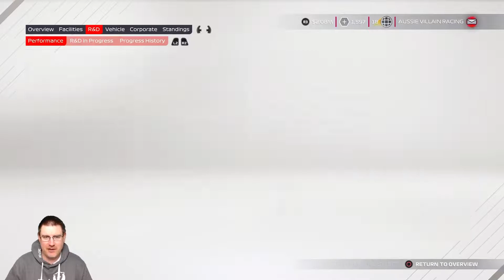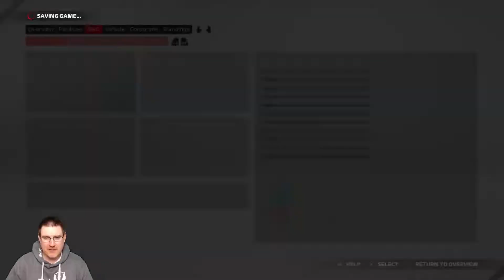F1 2021 - ITALIAN GP: THE SCHWARTZMAN DECISION! - Aussie Villain Racing: My Team Career Mode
Welcome to my F1 2021 My Team Career Mode with Aussie Villain Racing as we look to take our team to the top of the Formula One World Championship! In today’s episode, we’re at the Italian Grand Prix!